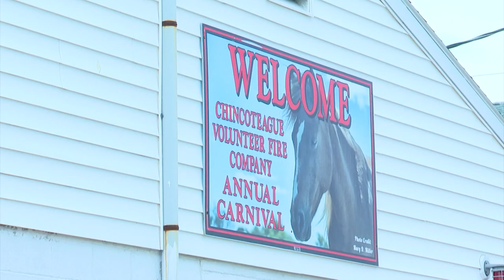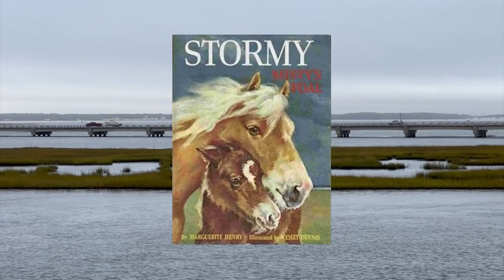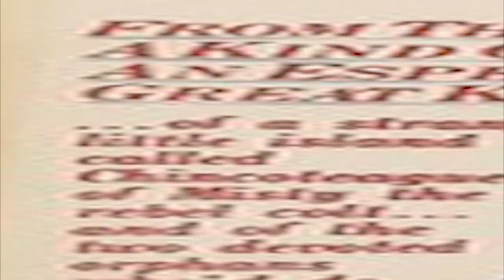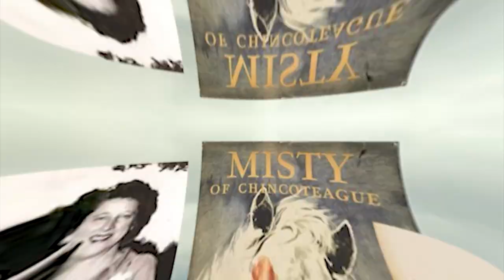OUR LITLE SECRET & THE MISTY MOVIE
Seventy-Five years ago, Author Marguerite Henry, wrote the Newberry Award Winning Children's Book, Misty of Chincoteague.  It's about one little wild pony on the coast of Virginia, but the power of her words has reached all around the world and certainly right here in Tennessee.

When we first found out we were going to take Wild Side to Chincoteague, for the world-famous Pony Penning Week, there were many sleepless nights.

We anticipated the trip, studied all that might happen, made calls, asked questions, and gauged the best way to bring it all back to you.

A Humphreys County couple, who know the island well, and are quite successful in their efforts to bid on these ponies, already own several of them.  So, they graciously offered to help us buy one.

Then there were even more sleepless nights, pondering all that would take place in order to bring our pony home.

There are Chincoteague ponies in several parts of our state making their own impact in each individual county.

And, you've probably heard us say several times over the last few weeks that going to Chincoteague Virginia to produce a docuseries on Pony Penning Week was intense.  Our schedules were tight, there was a lot to coordinate, and each location mattered with so much happening all at once.

But, back in 1961 when 20th Century Fox filmed the movie Misty on the islands, that too must have been quite an outdoor undertaking, so while we were already there, we thought we would ask.